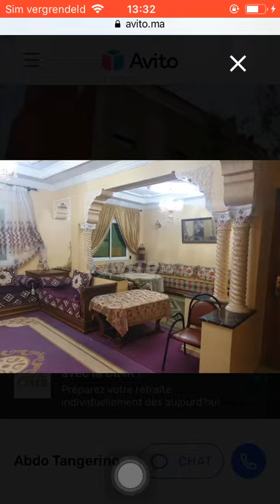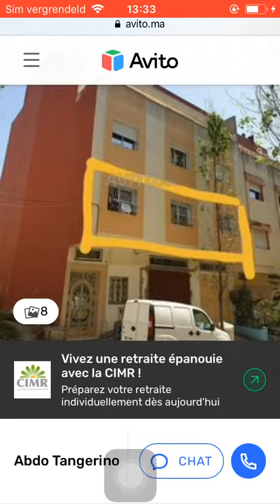Huis te koop Tanger #3190, Huis te koop Tanger, Maison à vendre